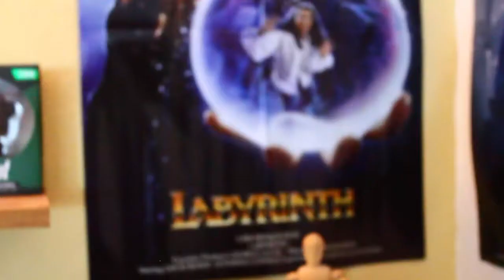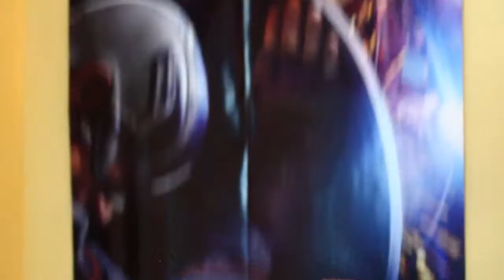Mi Room Tour: Todo lo que hay detras!!!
Hoy decidi darles un Tour UN FRIKITOUR!!! por el cuarto donde grabo todo. La pared llena de figuras, props y memorabilia, ESTA VEZ DE CERCA!!! frikitour ↓↓↓↓↓↓↓↓↓MAS ABAJO↓↓↓↓↓↓↓↓↓

Echenle un ojo a mis otros videos!!